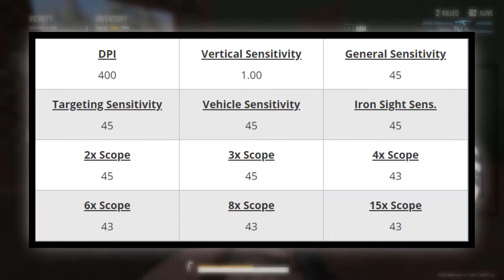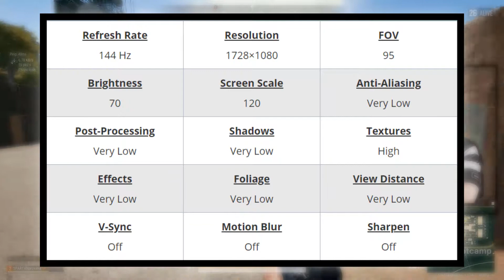Pio PUBG Settings, Keybinds, Sensitivity, Gear and Setup Pro Player 2020 Updates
Pio PUBG Settings and Keybinds
Check out Pio’s new PUBG settings, keybinds, sensitivity and more. Also listed below are links to his gaming and streaming setups. Don't miss any updates as we do all the research and updating for you.

Pio GAMING GEAR

Keyboard : Razer Huntsman Opto-Mechanical

Headset : Bose QuietComfort 20

Mouse Pad : Razer Gigantus

Pio GAMING PC SETUP

GPU : Nvidia GeForce GTX 1080 TI - FE

Memory : Corsair Vengeance LPX 16GB DDR4

Pio Social Profiles